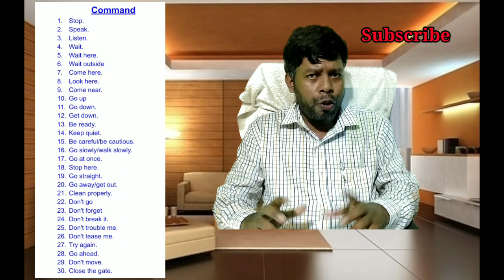Spoken English : Course # 10 (Command)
How to speak command language in English ?
Short and Powerful English Sentences.